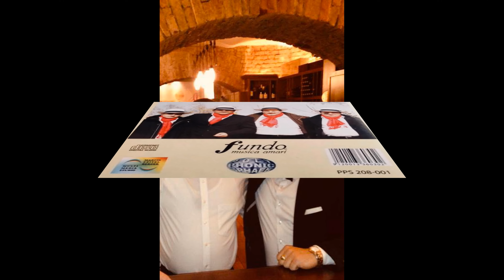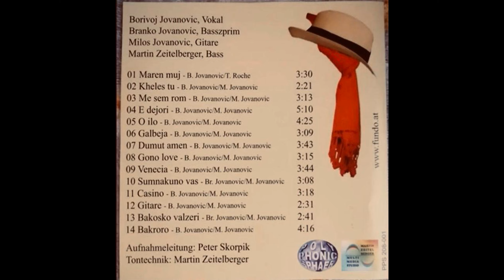Kheles Tu (2008)- Branko Bako Jovanovic, Bora Jovanovic, Milos Jovanovic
Vokal: Borivoj Jovanovic
Tambure i Gitare: Branko Bako Jovanovic
Gitare: Milos Jovanovic
Bass: Martin Zeitelberger